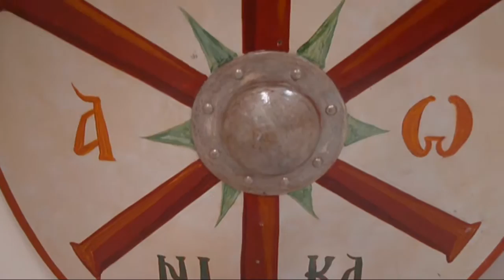Ακριτες Δημ Σκουρτελης Painting Dim. Skourtelis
Δημητριος Σκουρτελης  Διγενης Ακριτας Ζωγραφικη  Επειδή η βυζαντινή τέχνη δεν καλύπτει μόνο το θέμα της θρησκείας, αλλά κάθε  πλευρά του Ελληνικού πολιτισμού, ασχολήθηκε πλατύτερα με το θέμα, εικονογραφώντας  και το Έπος του Διγενή Ακρίτα.